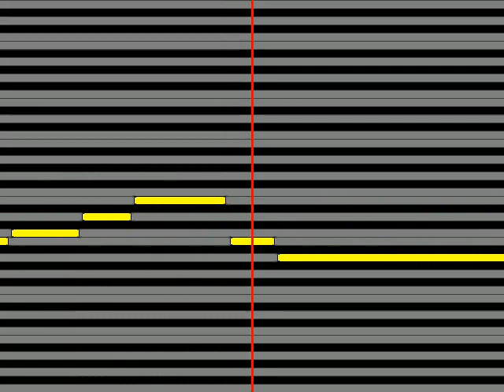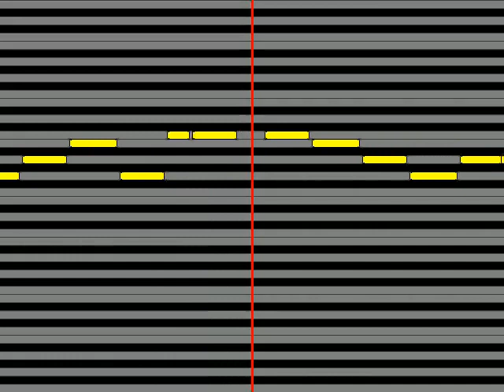【ガイドメロディ】 mao 茜空に願ふ